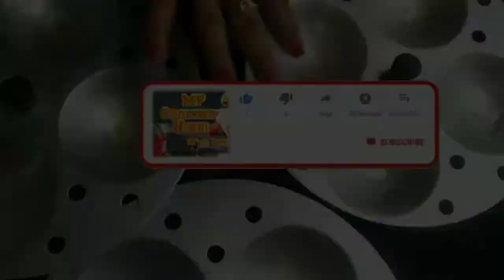नरम और स्पंजी चावल के आटे की इडली रेसिपी सिर्फ 5 मिनट में बनायें /How to make Soft Rice flour Idle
Hello guys 🙋
Welcome or welcome back to the channel 🙏

I'm pari here, Today I'm going to share a very healthy and unique recipe of  soft & spongy Rice flour Idle, Hope you enjoyed this recipe.

Ingredients for this

For Idli

Suji/Rava. -1 cup
Curd -1l4 cup
Water -1 cup
Eno -1/2tsp

For Chutney

Some Raw mango peace-1
Some coriander leaves
Some garlic gloves -3-4
Green chilli-1
Cumin seeds-1/2tsp
Salt-1/2 Tsp

Thanks ❤️
Keep supporting 🙏